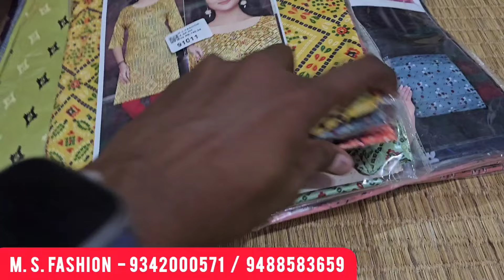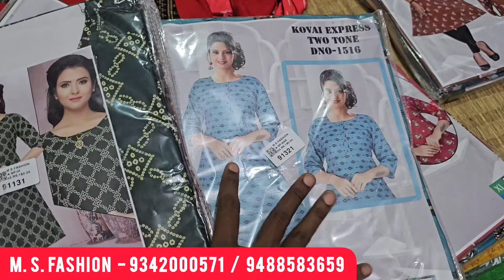மதுரையின் மிகப்பெரிய ஜவுளிக்கடை குர்த்தி ₹70முதல் // M S FASHION